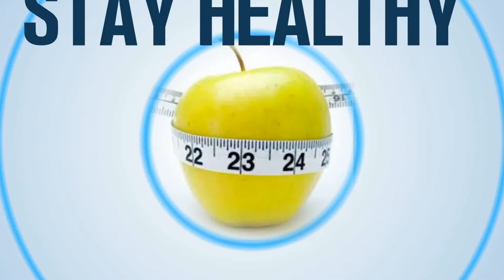రేప్ జరిగిన కూడా అమ్మాయిలు చెప్పుకోరు || N Health